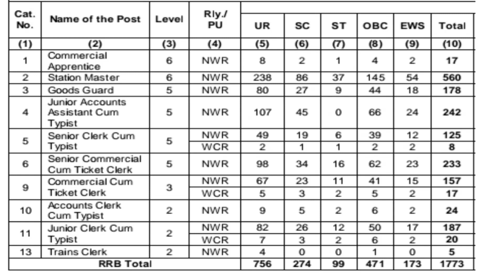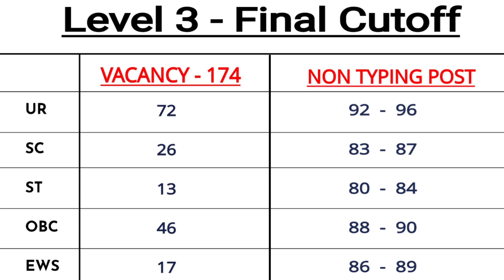NTPC AJMER ZONE LEVEL2, 5, 3, 6 POST WISE FINAL CUTOFF TYPING & NON TYPING POST CUTOFFBY Sonali Soni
rrb ntpc cbt 2  answer key published for 20 rrb on 22 June 2022 where candidate raw marks calculate done. after raw marks calculate candidate score 75 + about 80-90 % in level 2, level 3 and level 5. hence expected cut off for typing skill test and final for documents verification and medical exam ( DV + ME) expected analysis has been done.

ntpc cut off cbt 2 2022,ntpc cbt 2 expected cut off 2022 after answer key,

rrb ntpc cbt 2 exam result out
ntpc cbt 2 result 2022
rrb ntpc level 3 cut off
ntpc cbt 2 paper results
ntpc cbt 2 cut off for level 2
ntpc cbt 2 result for level 2 3 5

ntpc cbt 2 cut off level 2
ntpc cbt 2 cut off 2022 level 5
rrb ntpc cbt 2 cut off 2022 level 3
ntpc cbt 2 level 2 3 5 expected cut off
ntpc level 2 3 expected cut off
ntpc level 2 3 5 expected cut off
ntpc level 2 expected cut off
level 5 expected cut off
level 2 3 5 expected cut off